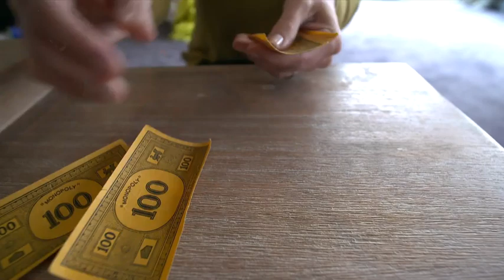Kiwis hoarding cold hard cash more than ever before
Seven Sharp asked finance fixer Hannah McQueen if stashing cash outside the bank is a good idea.